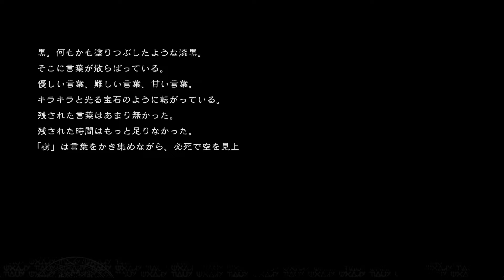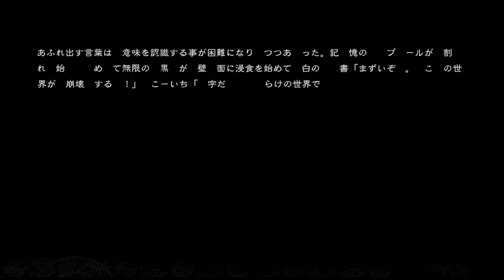#26 カイネ編 敵を倒しただけなのに、こんな悲しくなるなんて【NieR Replicant ver.1.22474487139...】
前半は神話の森のエピソード。後半はロボット山の後編です。
キカイとマモノの愛情にも似た友情を主人公が力で消し飛ばす話です。カイネはマモノの声が聞こえるので戦いの最中に苦悩する姿も何とも言えません。

ネタバレ含みます、ご注意下さい。